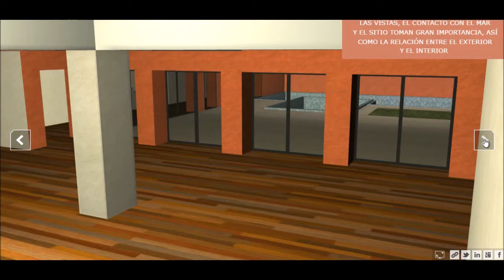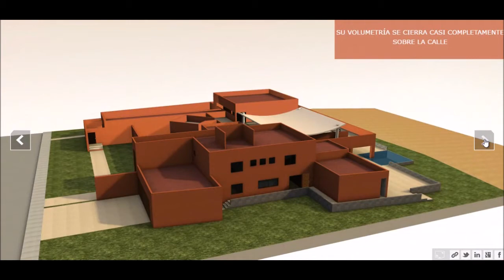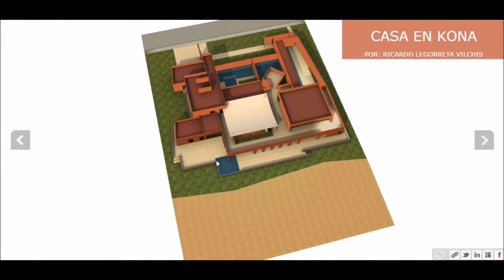CASA EN KONA DE RICARDO LEGORRETA VILCHIS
Recorrido hecho con Cl3ver (programa de renderizado)
Visita mis paginas